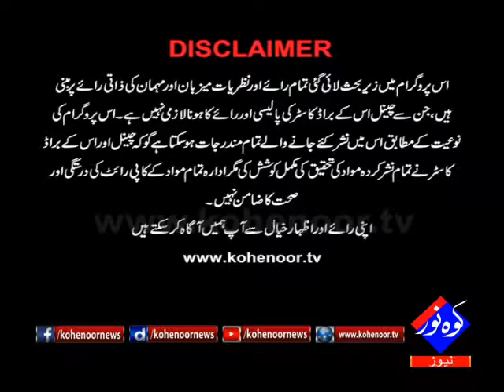Pakistan Ki Awaaz 28 02 2018